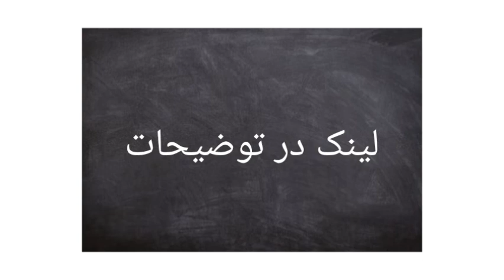سیتکام چیست؟ بررسی محبوب‌ترین و بهترین سریال های سیتکام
واکنش جالب جنیفر انیستون به تولد ۵۹ سالگی همبازی‌اش در فرندز
معرفی و نقد جنجالی ترین سریال های تمام شده خارجی + [امتیاز IMDB و بهترین های ۲۰۲۲]
زوج های بازیگر خارجی : ۲۵ زوج بازیگر هالیوود که سال‌ ها کنار هم هستند
شخصیت های سریال ارباب حلقه ها: حلقه های قدرت و پوستر های آن